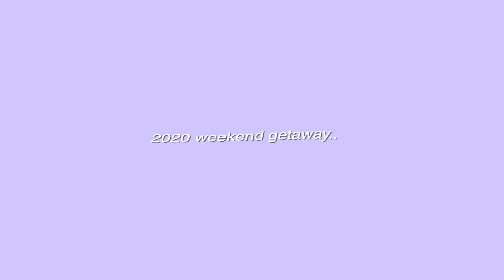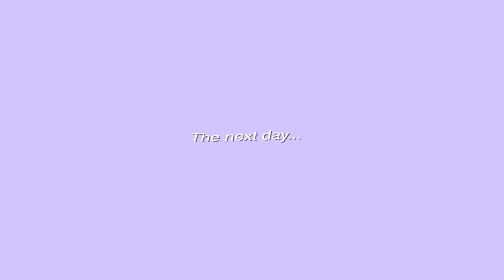A DAY IN MY LIFE: OUR WEEKEND GETAWAY 2020 | Houttuyn Wellness River Resort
Hi

📦Want to send me goodies:
Jenewade Veldkamp
United States